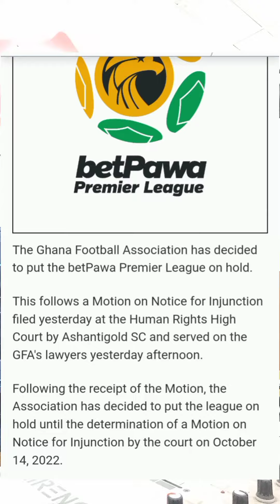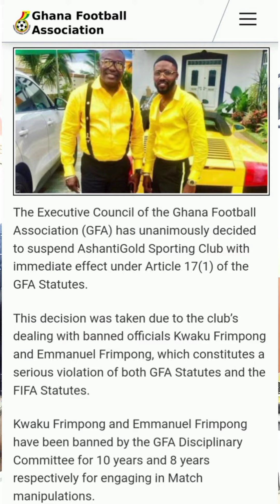When will Ghana Premier League resume? Ashgold and GFA ........ Subscribe to Delicious Sports TV....